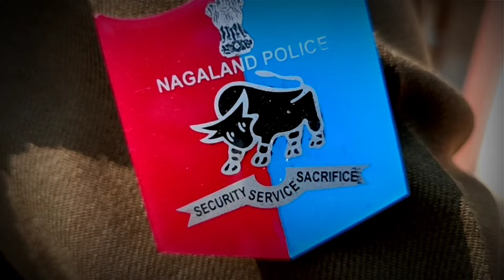NAGALAND POLICE OFFICER 😍LOVER'S